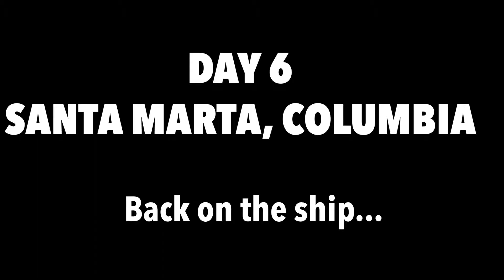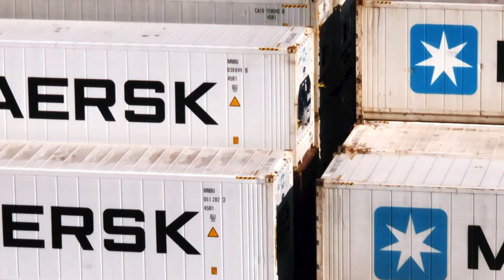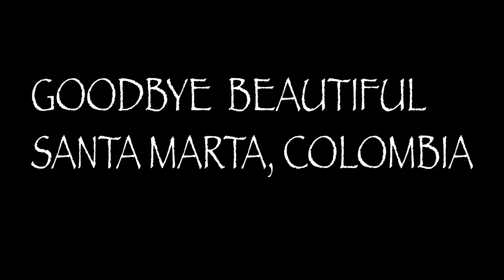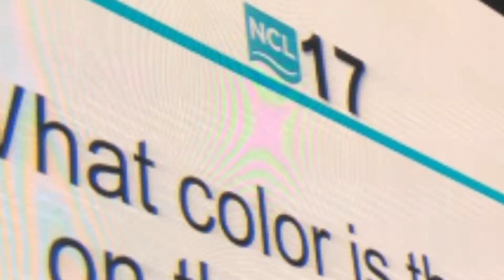NCL Pearl | Day 6 | COLOMBIA | Ship Fun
We are back on the ship after a wonderful day in Santa Marta, Colombia. The ship is docked at a working dock. So it was nice to see all of the cargo containers being moved about. We ate, played some air hockey, joined in some trivia and then sailed away.

Track: Don't Make Sense
            Genesis
            Table Talk
            On My Own
BE OUR FRIEND:
GEAR:
SONY RX 100
GoPro Hero 7
Insta 360 One X
Memory Card

I use Digit to same money for all my trips. It's easy you just link your bank account to the app. It auto deducts to a savings account towards your pre-set goals. you can set it so that it doesn't overdraw your account and you can transfer the money back to your bank account super easy.  :)